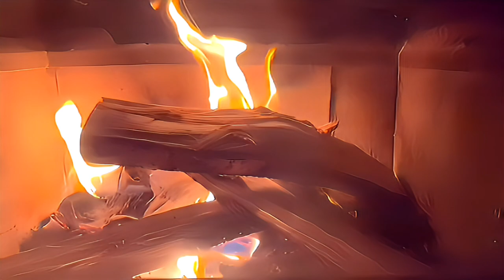Kamin TV: Restebrennen 1/8